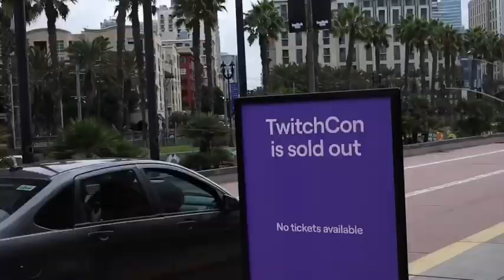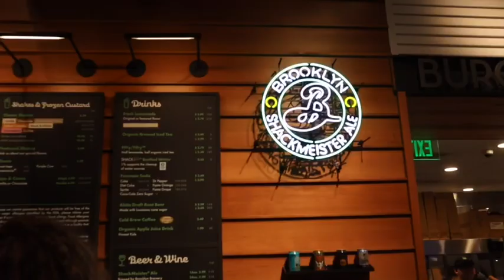POKIMANE SAID I WAS PRETTY / TwitchCon vlog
Hey guys! I am just now starting up my YT for stream content and more! This is my very first vlog so im still trying to master the editing and such. I hope you guys enjoy this video! Twitch Con was life changing and I feel so grateful to have had the opportunity to go. NEXT VIDEO COMING NEXT WEEK